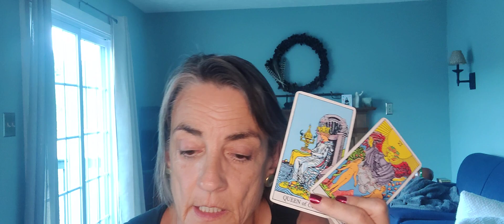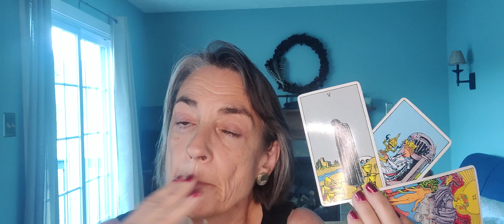Leo Tarot reading for September 2023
Leo Tarot reading for September